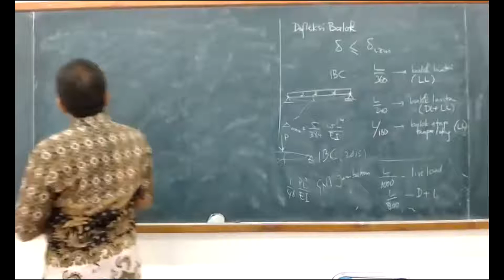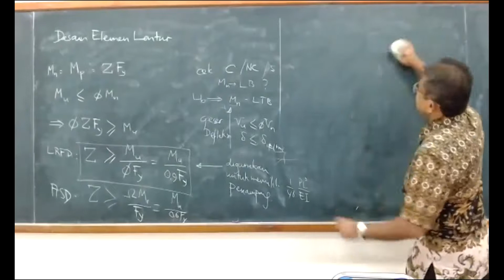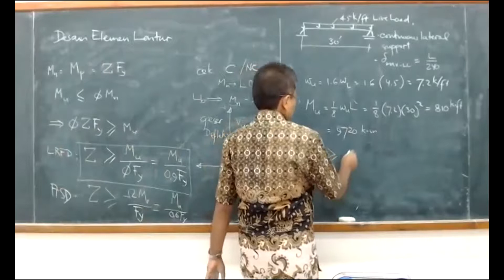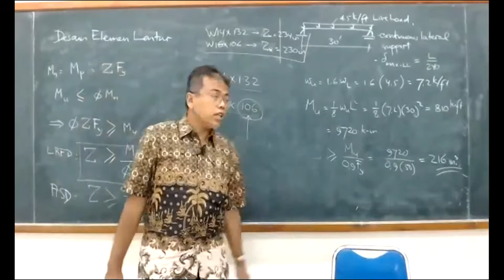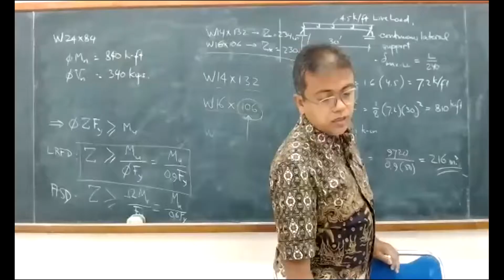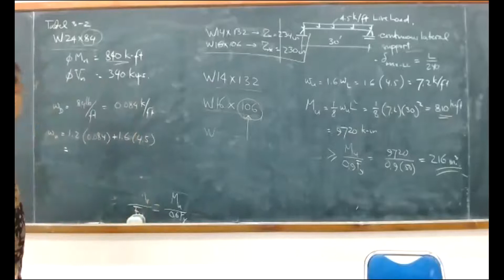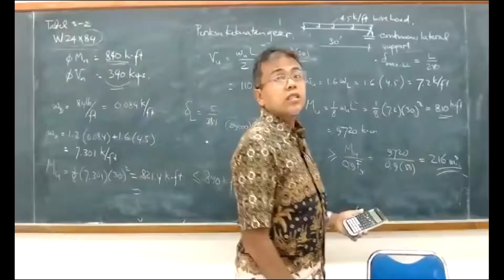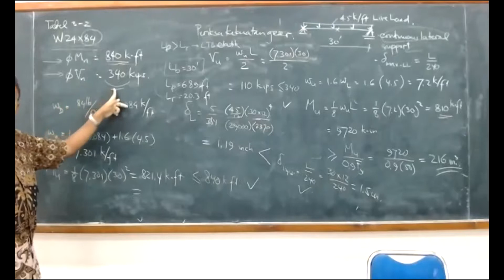04-03 Desain Balok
KL3202 Struktur Baja, Program Studi  Teknik Kelautan ITB. Rekaman kuliah semester II 2020/2021.

Contoh perhitungan desain elemen lentur.